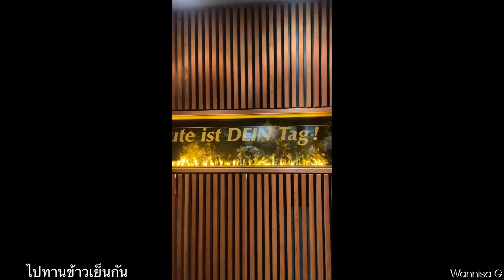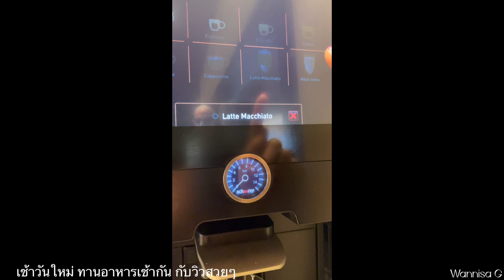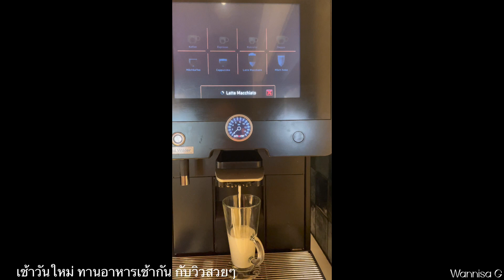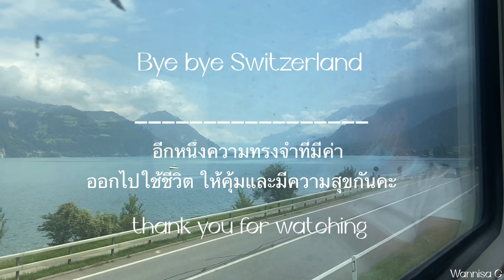Switzerland Ep2 โดดร่มที่สวิตเซอร์แลนด์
My memory โดดร่ม สวิตเซอร์แลนด์ ชมวิวครบ360 องศาเลย ไม่ต้องเดินหรือนั่งรถไฟเพราะเราชมวิว สวิตเซอร์แลนด์บนอากาศ🤣🌍 ชอบมาก อาร์ดี้ดูแลดี จะสอนบังคับร่มด้วยแต่เรายังไม่พร้อม😆ขอชมวิวอย่างเดียวก่อน โดดร่มพาราเซล matterhorn jungfrau glacier 3000